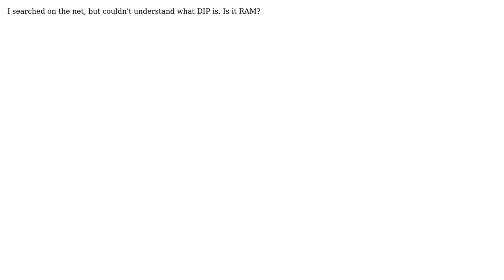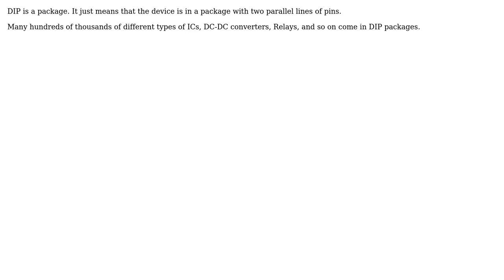Electronics: What is DIP (dual inline package)? (2 Solutions!!)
Electronics: What is DIP (dual inline package)?

With thanks & praise to God, and with thanks to the many people who have made this project possible! | Content (except music & images) licensed under CC BY-SA | Music | Images & others | With thanks to user Tom Carpenter user Nike Dattani user Dirk Bruere user aizhan_maksatbek and the Stack Exchange Network Trademarks are property of their respective owners. You are responsible for your own actions.